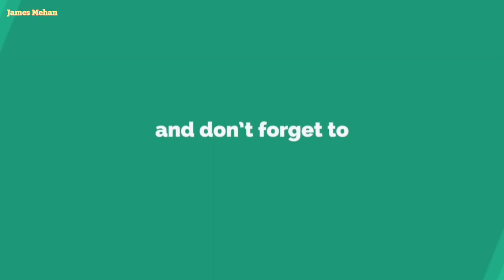Mud Festival Celebration in Village by farmers | Traditional Festival in Our Village Vlog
Mud festival is a traditional and old festival of Odia people to respect nature and farmers.
          In This video shows you how we are villagers celebrate mud festival , sala puja.

Give the video a thumbs up, or a thumbs down.

Gimble, I Used

Helmet I Used (Axor Stealth Crazy )

Camera I use For Shooting (Canon EOS 200D II DSLR Camera)

Noise Play 2 Sports and Action Camera   : -

Flipkart Link:-
Bike Mobile Holder with USB Charger  (Black)

If You Want to support me you can - Here are the Ways - Be My Petreon

➤INFO: I take no credits if you get banned or something and I do not promise to use this! I'm not responsible for any damages or something like that on your phone, account. ➤This applies to Developer ➤ If you are the owner or the creator of this video/music and want me to remove this video please e-mail me ASAP, I will respond within 24 hours or less. There is never a need to strike a video down when you can get it removed on the same day and keep the channel and yourself happy.